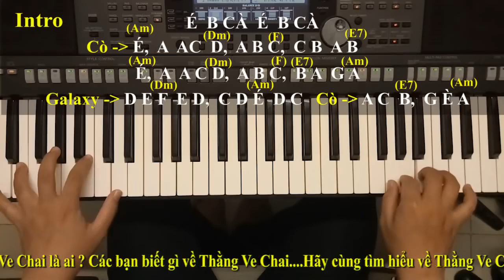Xin Em Đừng Khóc Vu Quy | Hướng dẫn độc tấu và đệm hát chi tiết | Trần Khánh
ĐÔI LỜI CÙNG MỌI NGƯỜI ĐỒNG HÀNH VỚI KÊNH DẠY NHẠC TRẦN KHÁNH PRODUCTIONS
     Do kênh ra đời chủ yếu dạy nhạc miễn phí cho mọi người, nhưng gần đây tình hình bản quyền đã giới hạn video vì không đủ kinh phí đóng TÁC QUYỀN NÊN rất mong nhận được sự ủng hộ kinh phí của Mọi Người NHẰM giúp kênh phát triển cũng như có nhiều video hướng dẫn hơn cho TẤT CẢ mọi người cùng học nhạc trong thời gian tới..
1 chút kinh phí dù nhỏ của mọi người cũng giúp rất nhiều người đam mê Âm Nhạc nhưng không đủ điều kiện để đi học..Đặc Biệt Các Bạn khuyết tật và trẻ em khó khăn.
Thông tin hỗ trợ kinh phí Tác Quyền mọi người gửi về Trần Khánh qua :
                      Tài khoản ngân hàng :
                          Công ty TNHH TM DV GIẢI TRÍ TRẦN KHÁNH PRODUCTIONS
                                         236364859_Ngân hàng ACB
Trần Khánh xin chân thành cảm ơn sự đóng góp CHUNG của cả nhà, Chúc Mọi người SỨC KHỎE

► Hòa âm phối khí, sáng tác ca khúc, Thu âm, Quay Mv và phim ngắn...